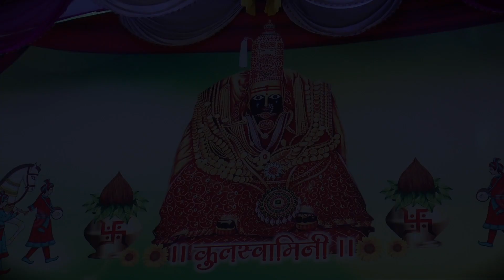Swapnil Diksha Engagement Highlights 2019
“Two souls, one heart.”
❤️Swapnil And Diksha❤️
Engagement  Highlights
By The Dream Lights

Photo by: The Dream Lights 📷
We Capture Your Dream Photos...

DM for the shoot-
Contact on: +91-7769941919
Do engage on our post regularly😀